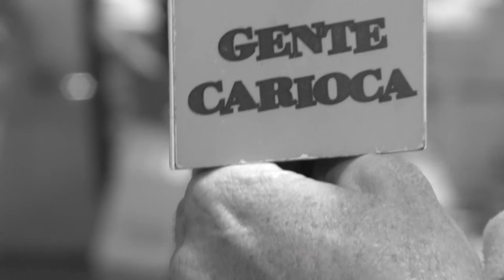Cristina Rodrigues e Igor Dantas no Gente Carioca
Cristina Rodrigues e Igor Dantas são entrevistados por Fernando Reski no programa de TV Gente Carioca, que vai ao ar meia noite de quinta para sexta no canal Net Cidade, canal 26 da Net Rio.